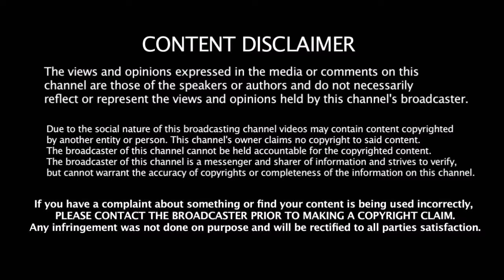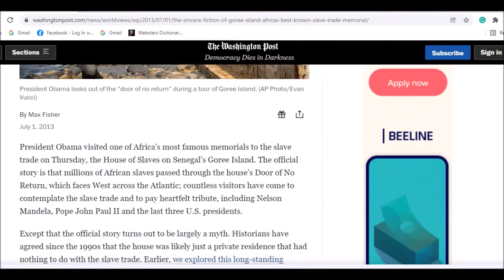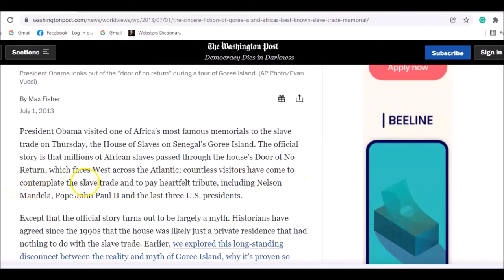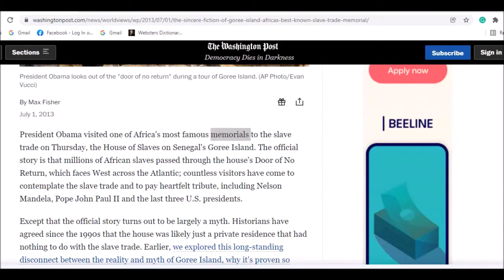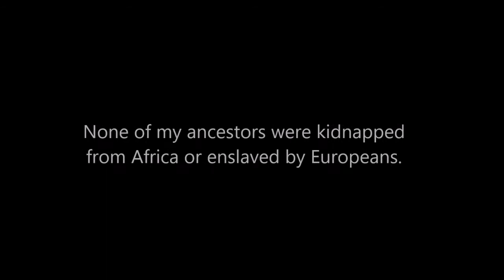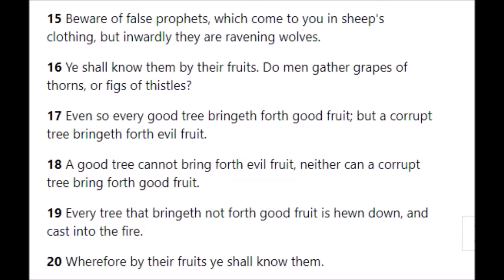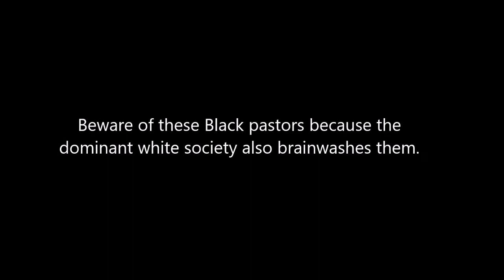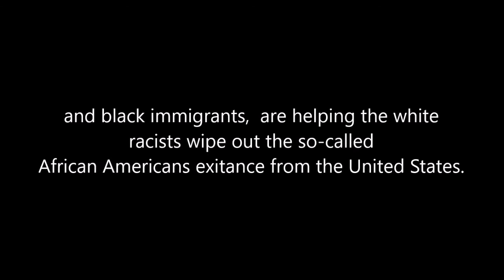AFRICAN AMERICANS AIN'T AFRICANS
African Americans/Black Americans, quit being dumb. The majority of our ancestors did not come off any slave ships from West Africa and were then brought to the Americas because our ancestors were already here in the United States.